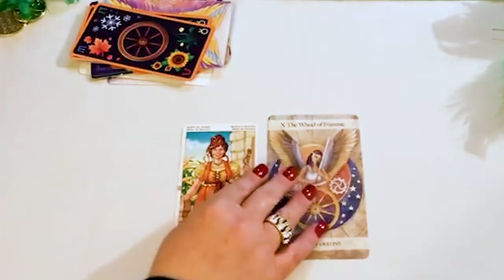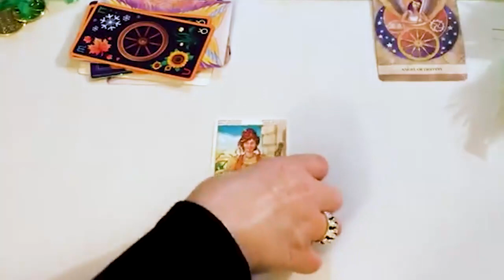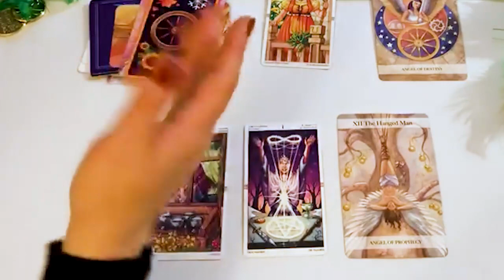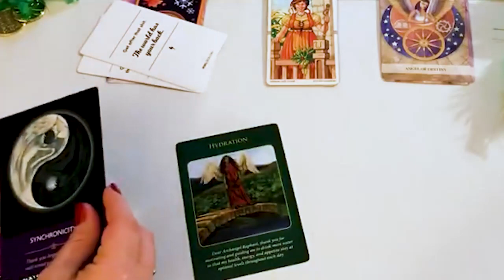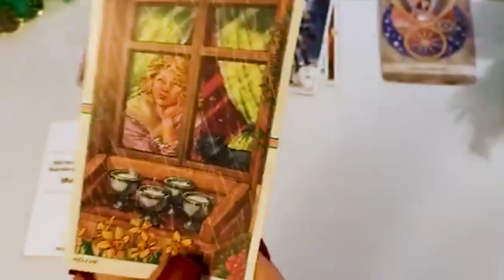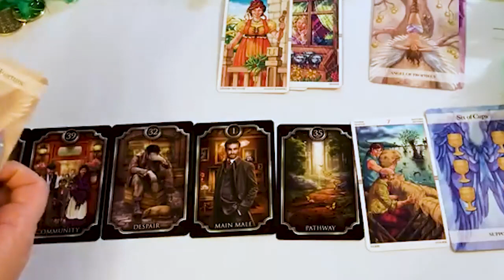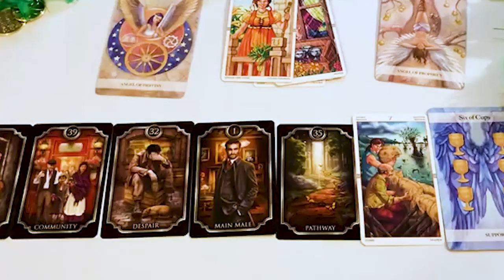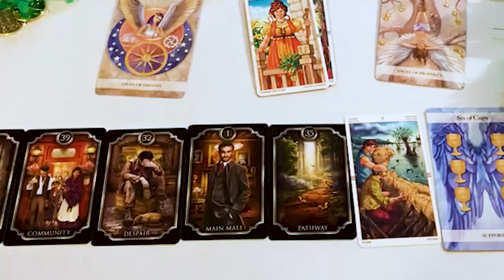CAPRICORN MARCH 2024 - A MAJOR SIGN COMING IN FOR YOU! CAPRICORN MARCH TAROT LOVE READING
Hello!!!